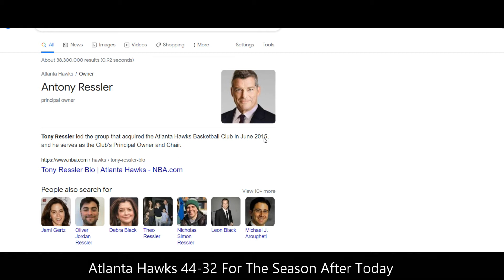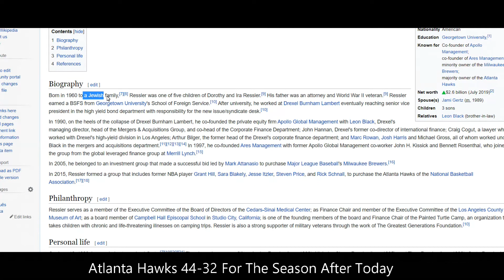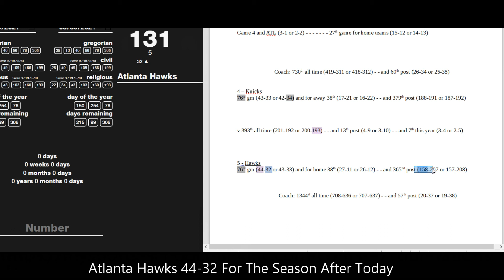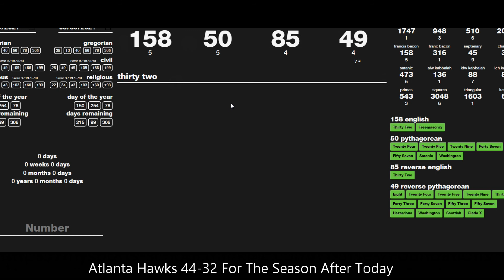Jewish Owned "Atlanta Hawks" And Their Current Hebrew Season Record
What Is The Most Effortless And Direct Way Of Becoming Trained In Sports Gematria?

Full Win/Loss Record Transparency, No Fence Sitting, Daily Numbers Download, And a Decode Summary For Each Pick.